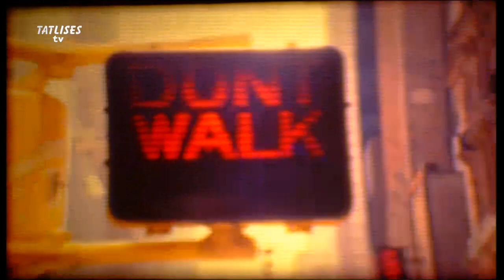Tarkan - Ölürüm Sana | Tatlıses Tv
Tarkan - Ölürüm Sana
Tatlıses Tv
1998